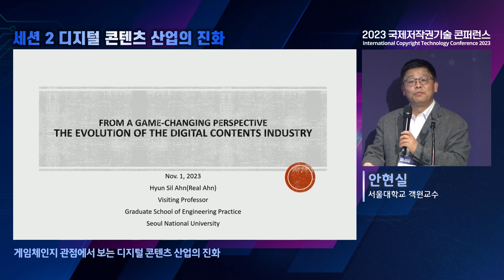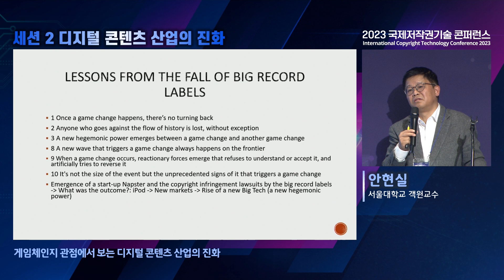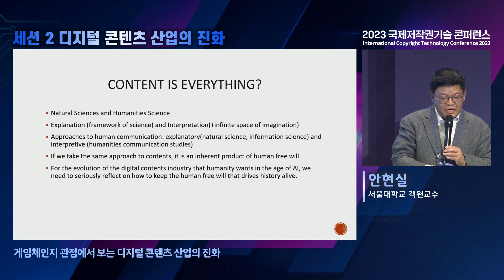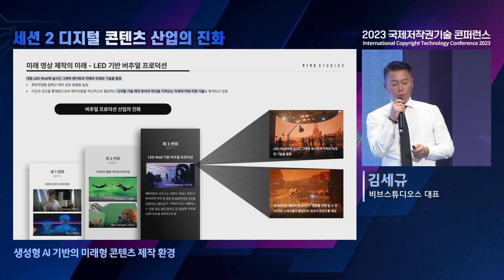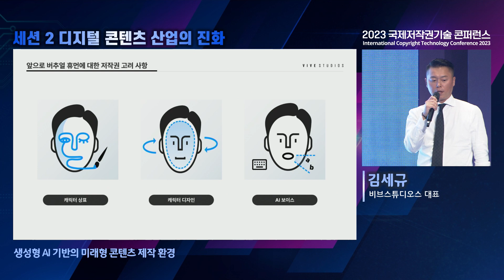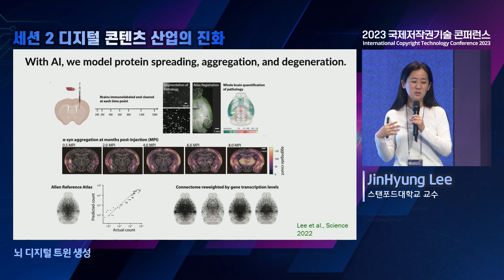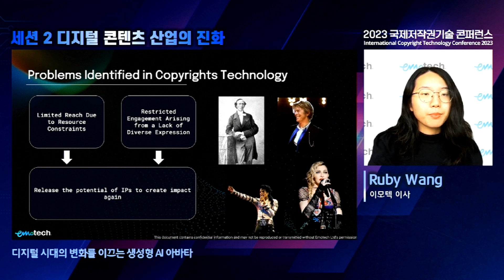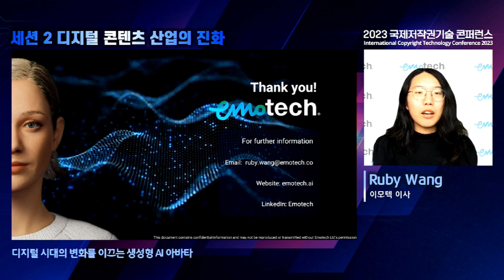[ICOTEC2023] 세션2 Full Ver.